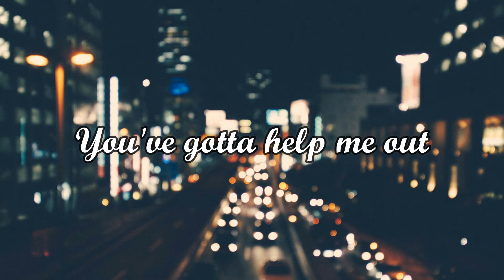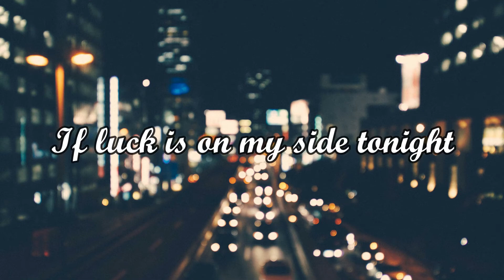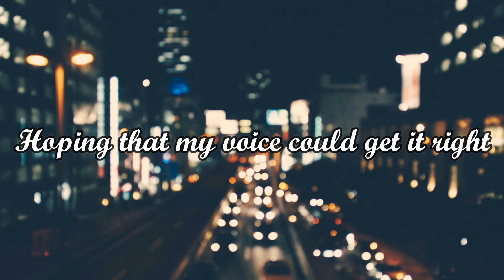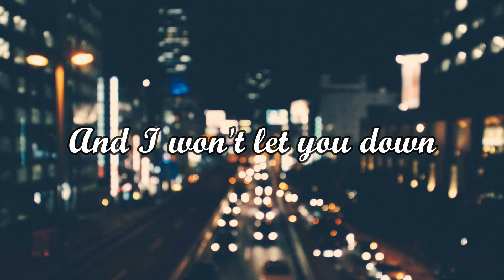I Swear This Time I Mean It by: Mayday Parade Female Cover | Bee Yah